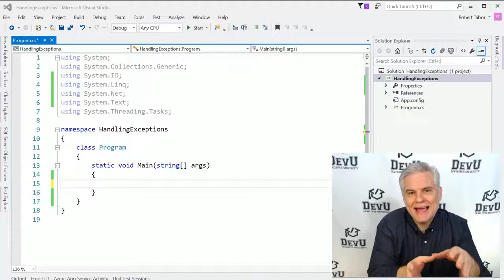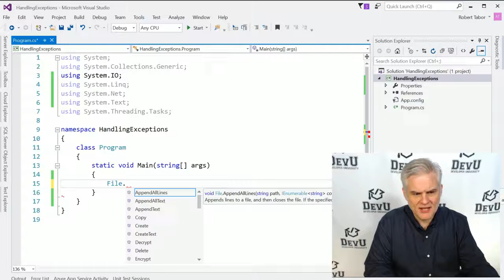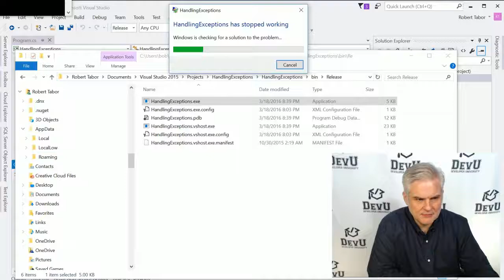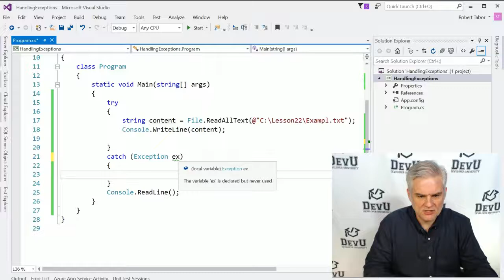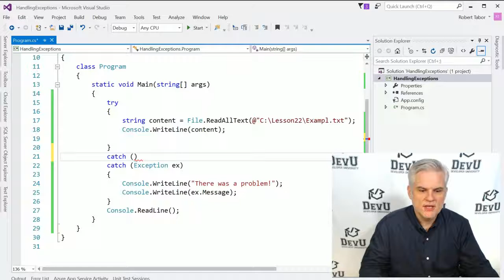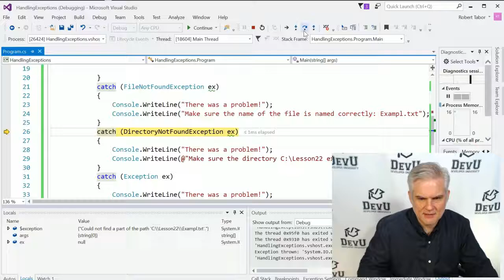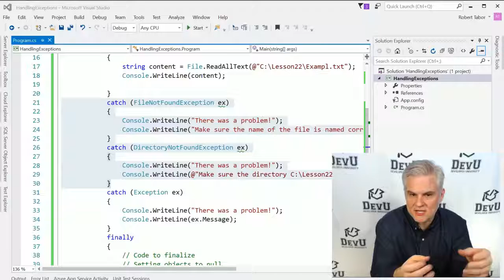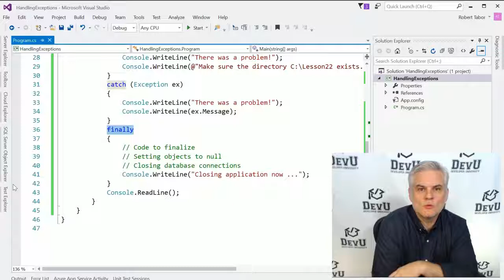C# Fundamentals for Absolute Beginners 22 Gracefully Handling Exceptions